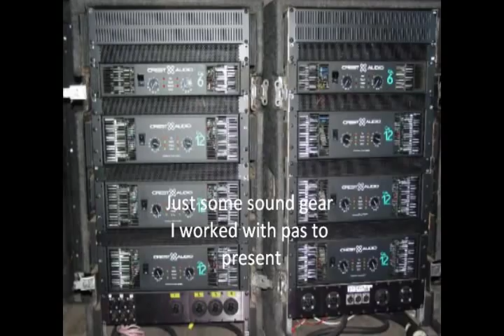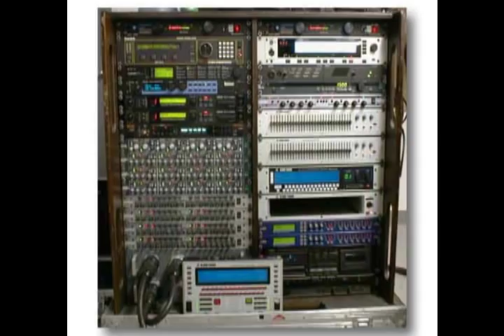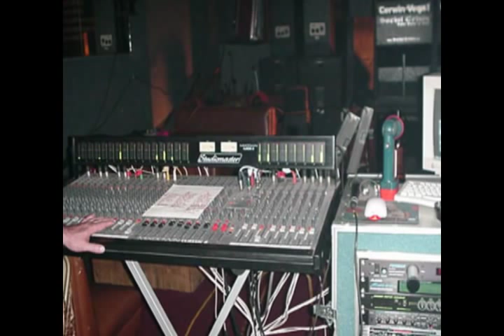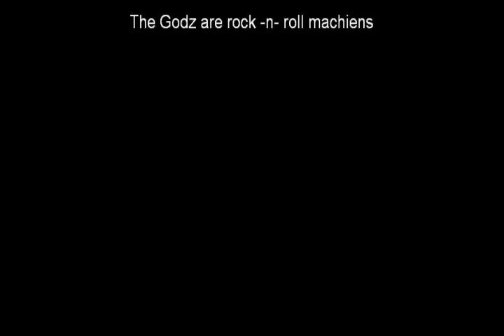The Godz live at the Alrose